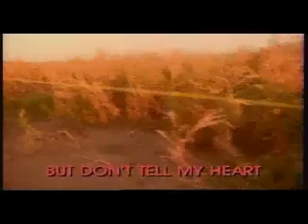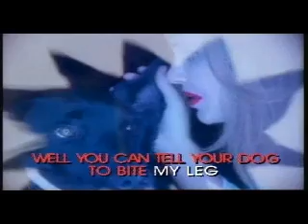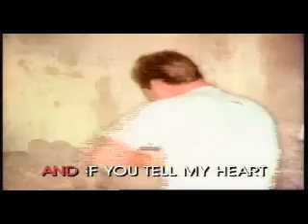ME SINGING ACHY BREAKY HEART PIONEER LASER P208 A 04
I LOVE THE OLD PIONEER LASER DISCS, HOPE YOU ENJOY SINGING ALONG.